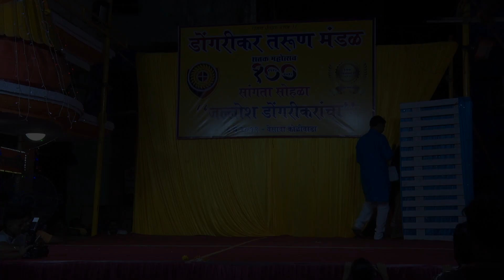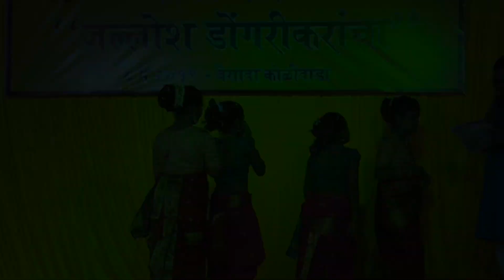Dongarikar Tarun Mandal part 2 vatchal 2019